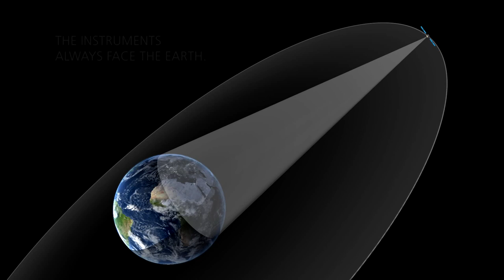Galileo-Animation 4: Satellite requirements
Credit: DLR